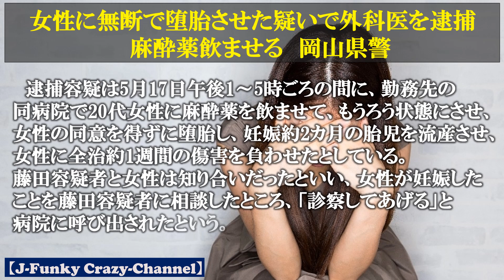【えっ!?】女性に無断で堕胎！知人外科医逮捕！勝手に流産させるって傷害ではなく殺人では？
妊娠していた女性の同意を得ずに堕胎をさせたとして、岡山県警は9日、岡山市北区の岡山済生会総合病院の外科医、藤田俊彦容疑者（33）＝同市北区駅元町＝を不同意堕胎致傷容疑で逮捕した。容疑を認めているという。